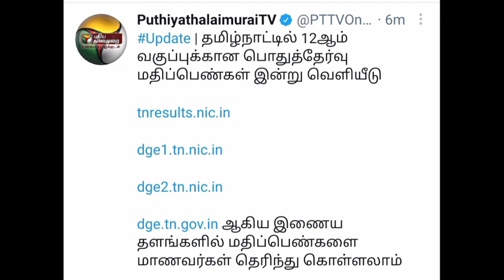TN 12th results updates|College admission|College Reopen latest updates in tamil | UGC guidelines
TN 12th results updates|College admission|College Reopen in tamil |minister statement|School Reopen